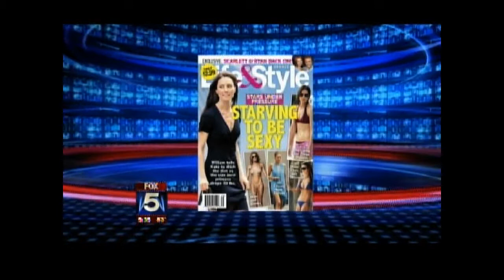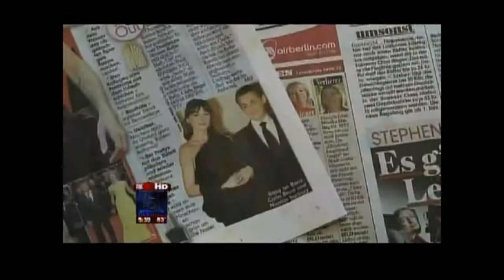071911 chloe spot